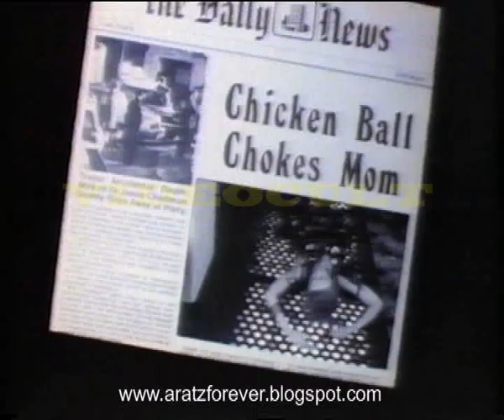¿Estás muerta, cariño? (Trailer en castellano)